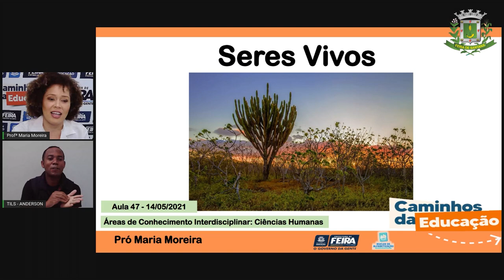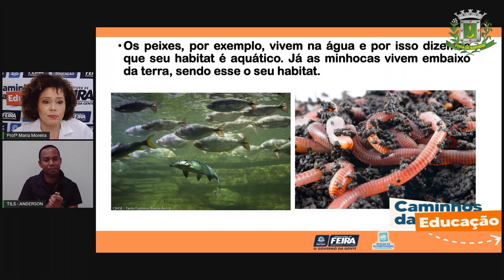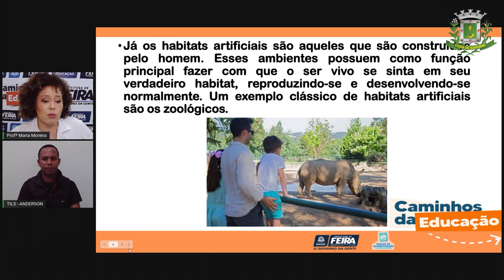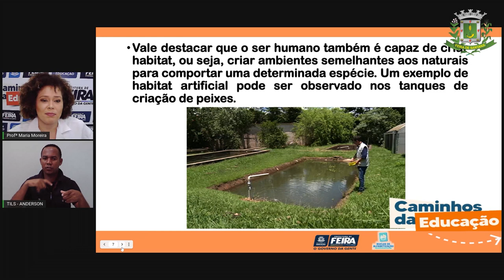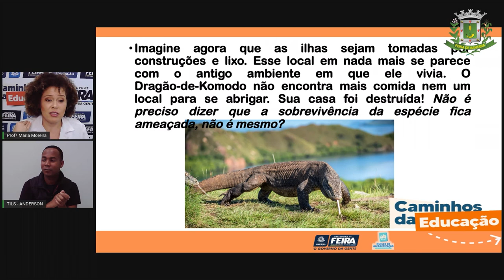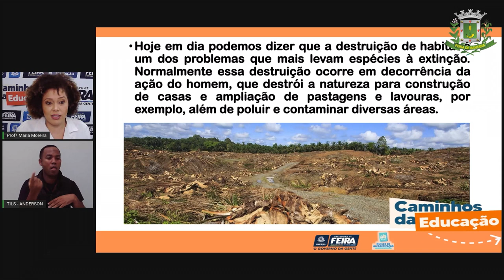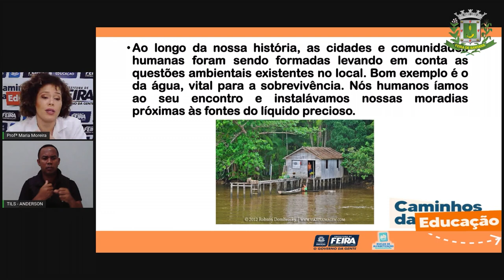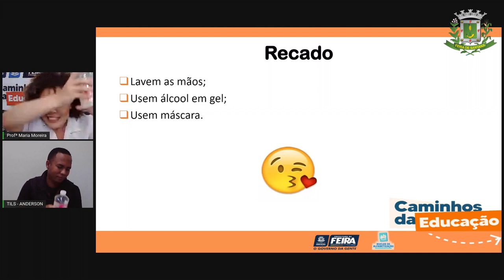Aula 47 3ºANO Profª Maria Moreira Ciências Humanas Lugares de vivência dos seres humanos